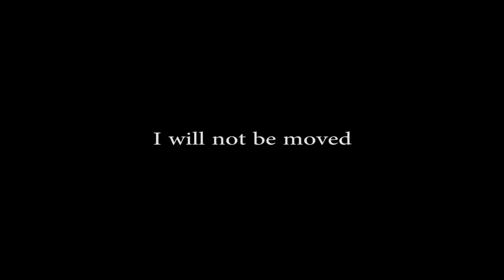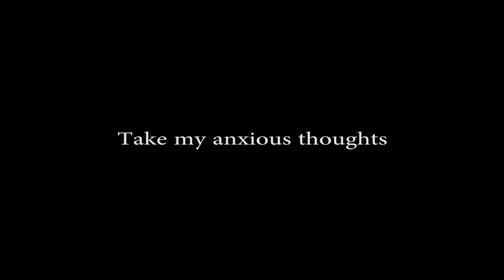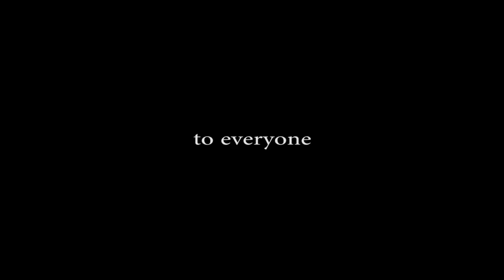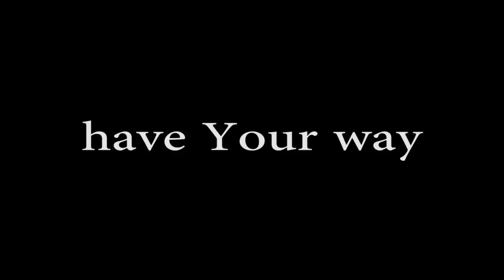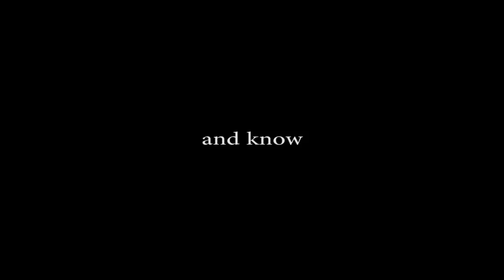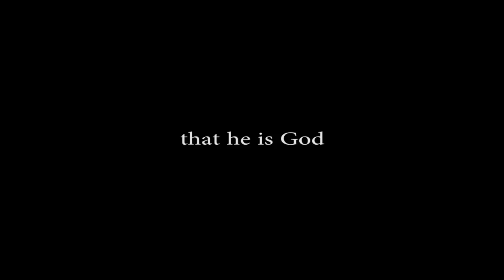Dave Bilbrough's song -Son of God - lyric video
The song "Son of God" presented as a resource to help you learn the song, and a simple reflective, meditative aid. Chord charts for you to play along available